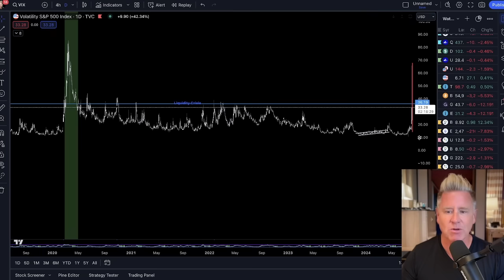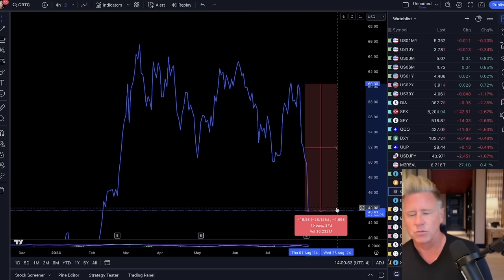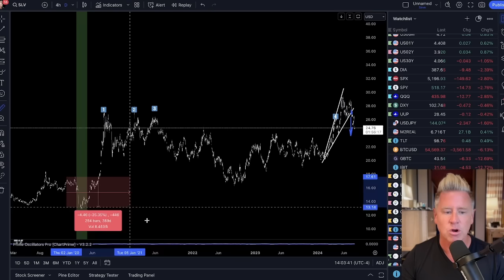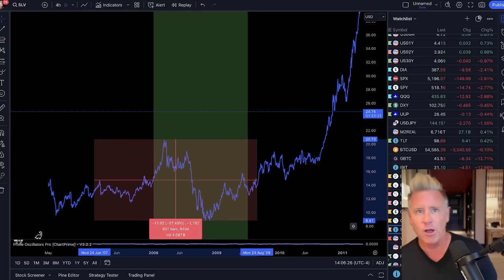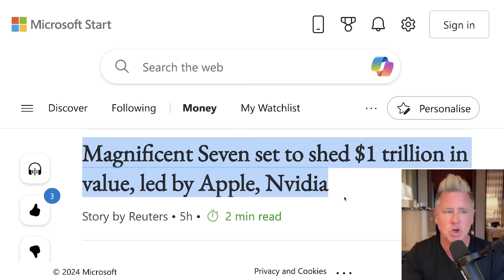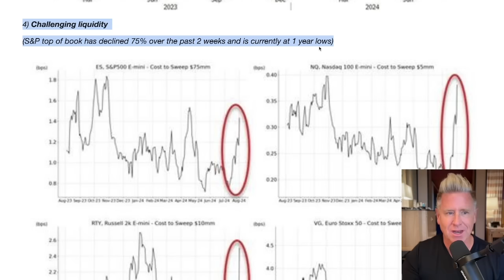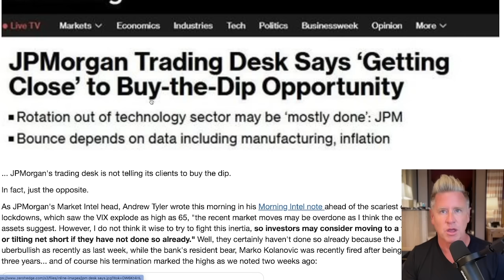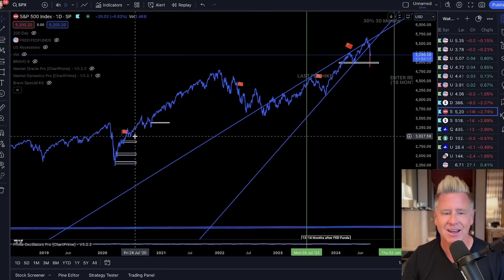BLOODBATH “BLACK SWAN” MONDAY………..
BULL MARKET WATCHLIST! ONLY $1 A DAY! GET LOCKED IN BEFORE THE PRICE GOES UP!

CRYPTO WATCHLIST! LOCK IN AT $40 BEFORE IT GOES TO $50 IN 2 DAYS

BEAR MARKET WATCHLIST! ONLY $1 A DAY GET LOCKED IN BEFORE THE PRICE GOES UP!

OPTIONS WATCHLIST! ONLY $1 A DAY GET LOCKED IN BEFORE THE PRICE GOES UP!